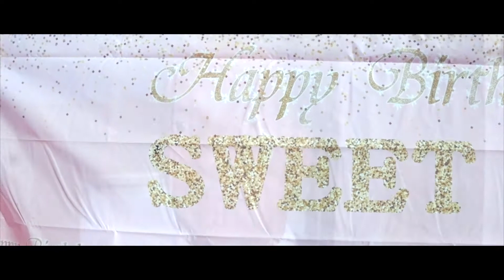Happy Sweet 16 LaLa (Destiny's Child Birthday) x (Shot By. Phresh Flo Films)